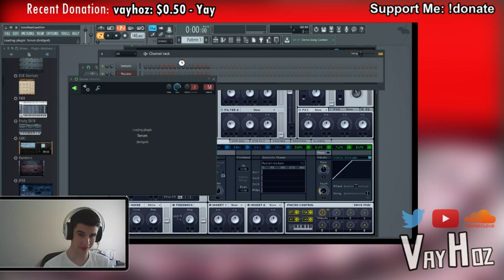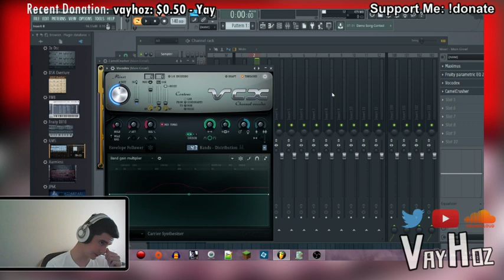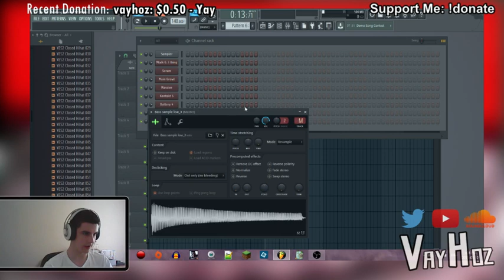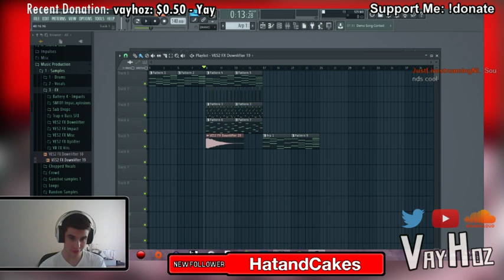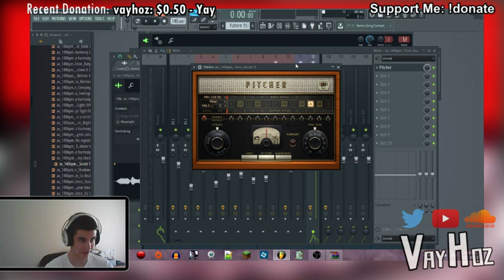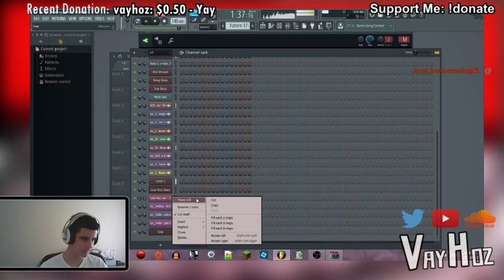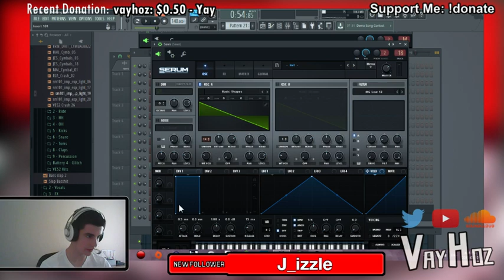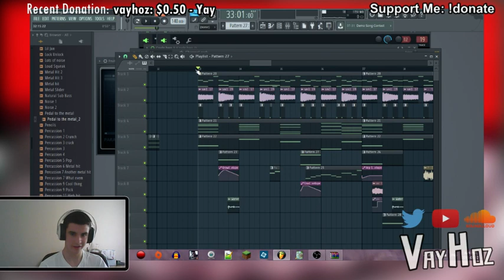Livestream | Producing Dubstep (Melodic) (Part 1) | FL Studio 12 [August 12th 2015]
VayHoz producing Dubstep live with FL Studio 12. Enjoy!

Follow VayHoz!